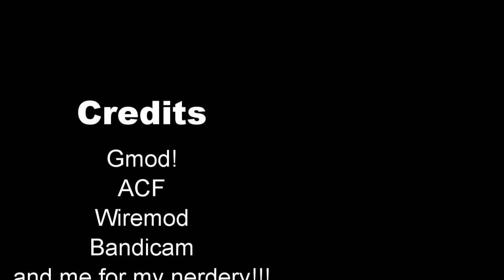Airship vs Gunship HL2-Gmod Aerial Battle | Gmodism Channel Introduction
This is me fighting Gunship on a Half-life 2 Coast-map, The airship is powered by ACF, Fin_tool and Balloons :D

Visit Gmodism's channel! for more showcases inspiring gmod creations, tutorials and more!!!